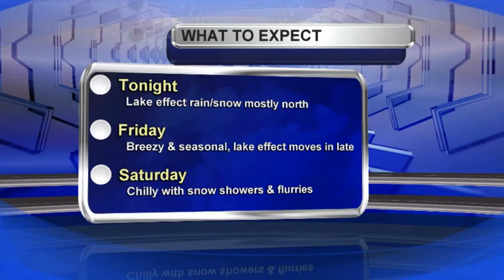Meteorologist Mike Brookins Evening Weather Forecast 12-1-2016